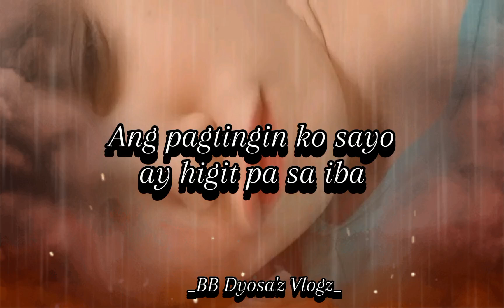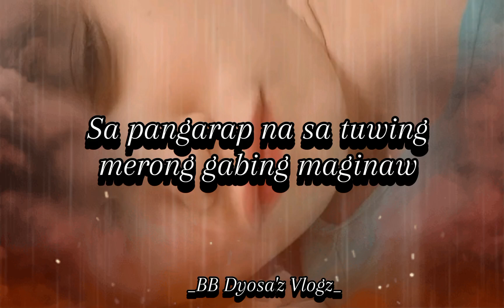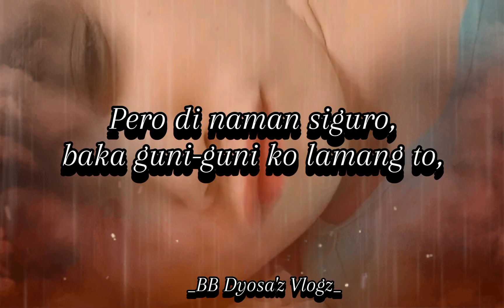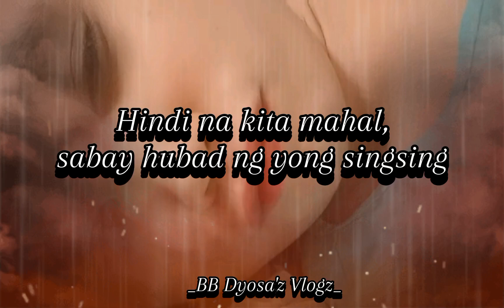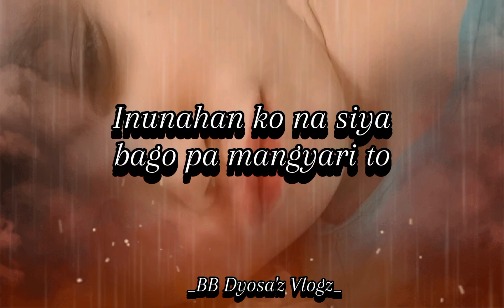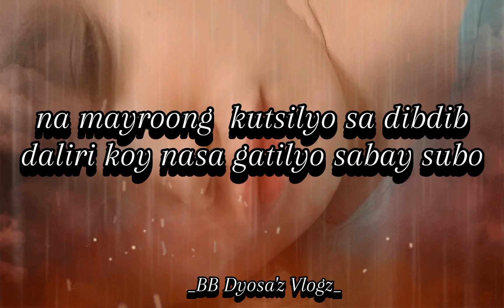HINDI MO NADINIG - Gloc 9 ft. Jay Durias (lyrics)_Female Rap version